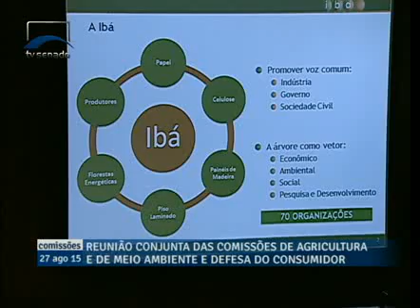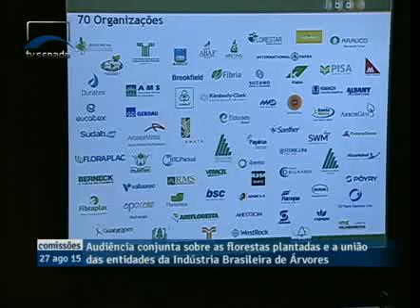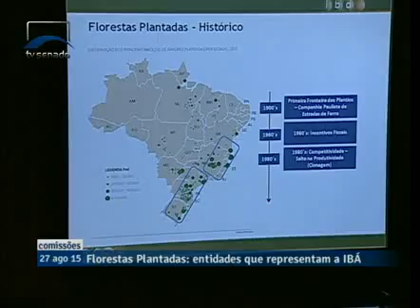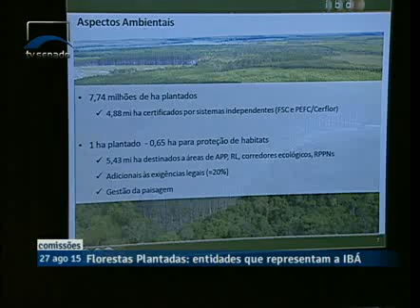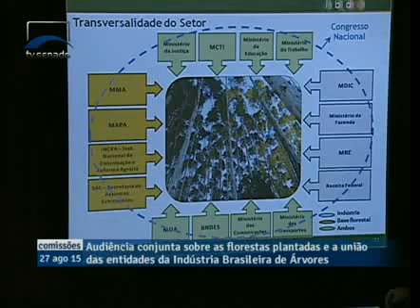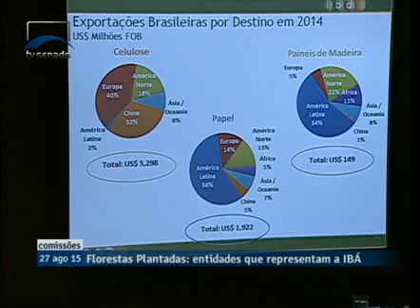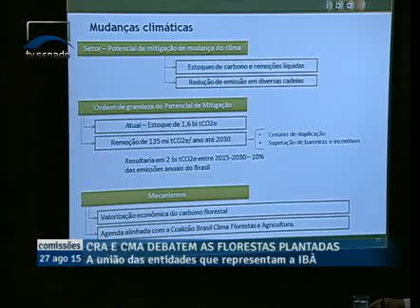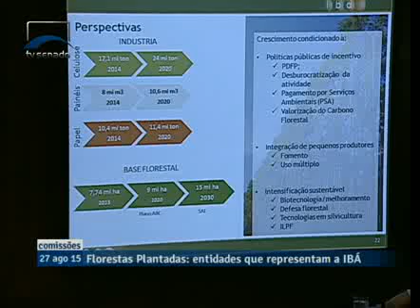Elizabeth de Carvalhaes aborda processo histórico de florestas plantadas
27/08/2015 - Reunião Conjunta - Elizabeth de Carvalhaes aborda processo histórico de florestas plantadas